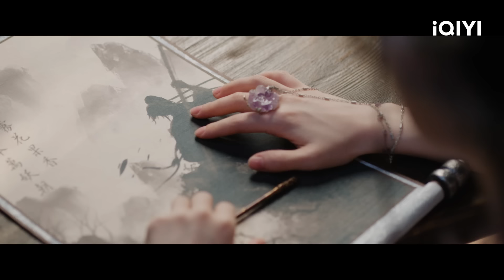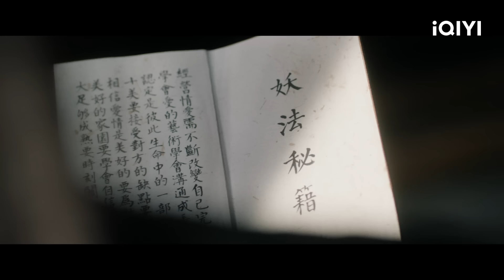HỒ YÊU TIỂU HỒNG NƯƠNG NGUYỆT HỒNG THIÊN - Tập 03 | Siêu Phẩm Cổ Trang Ngôn Tình Hot Nhất 2024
Đạo diễn: Mạch Quý Chi, Đỗ Lâm
Diễn viên: Dương Mịch, Cung Tuấn, Ngụy Triết Minh, Quách Hiểu Đình
🎬HỒ YÊU TIỂU HỒNG NƯƠNG NGUYỆT HỒNG THIÊN kể về câu chuyện của Hồ tộc Đồ Sơn Hồng Hồng, một gia tộc hồ ly Đồ Sơn chính trực, người đã vô tình giải cứu Đông Phương Nguyệt Sơ, một thiếu niên loài người bị truy lùng bởi kẻ thù. Bộ phim là khát vọng hòa bình giữa hai chủng tộc, câu chuyện chung tay cùng người yêu dấu chiến đấu chống lại kẻ ác.